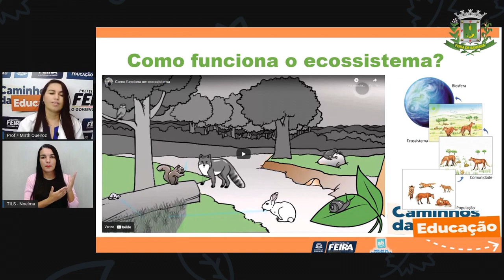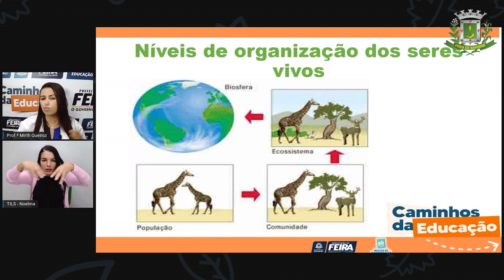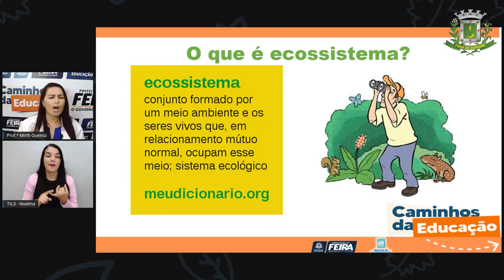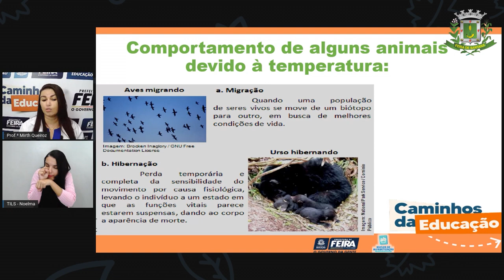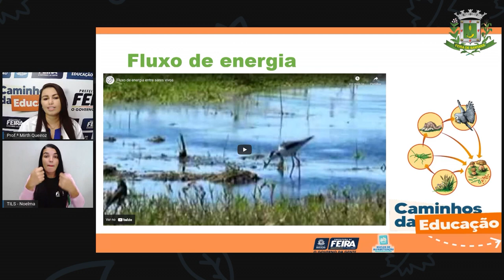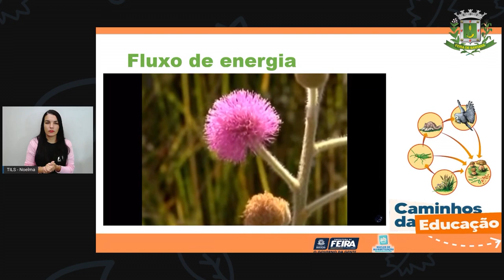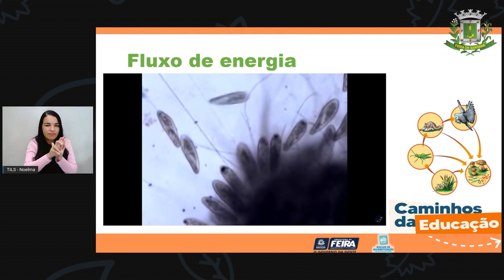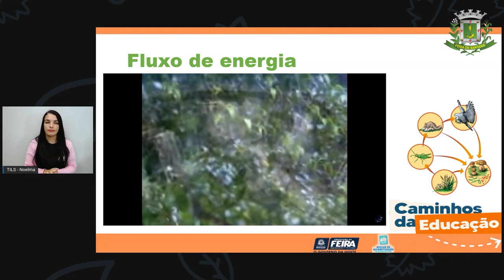4ºANO Aula 25 Profª Mirth Matematica e C da Natureza Organização e funcionamento de um ecos